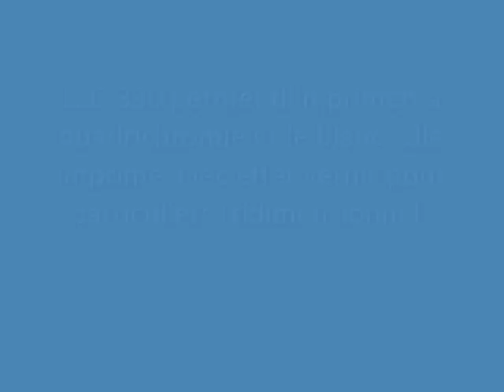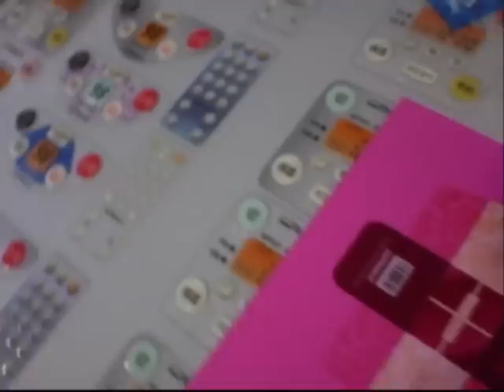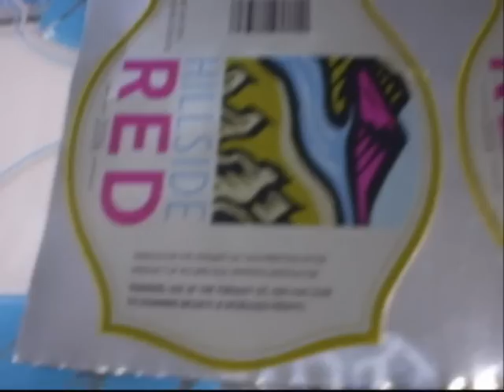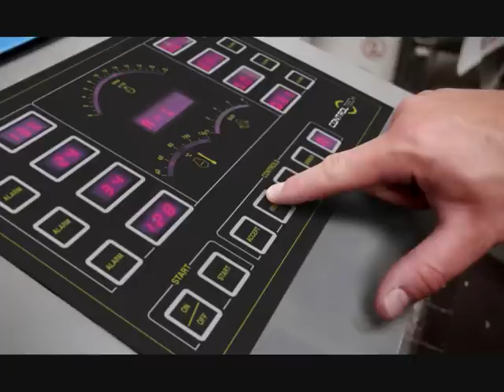VersaUV Roland LEC-330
Ce vidéo vous montre la nouvelle machine Roland LEC-330, périphérique qui imprime et découpe et utilise les encres UV Roland. Vous pourrez aussi trouver divers exemples d'applications.